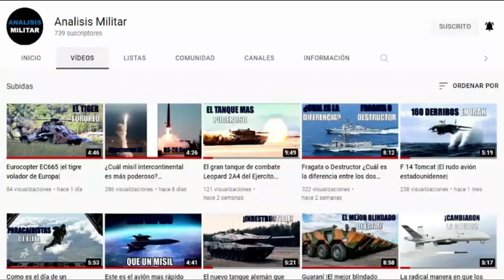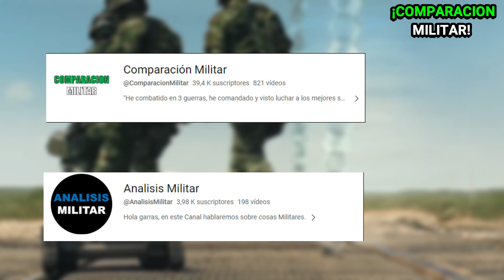La innovación en la industria militar es clave para aumentar la productividad de Colombia